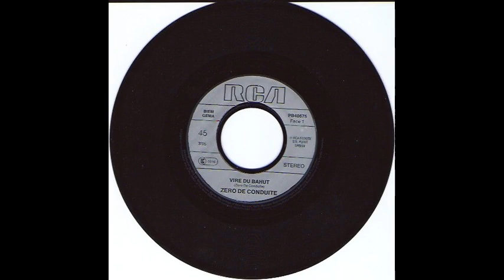ZÉRO DE CONDUITE - Viré du bahut (1986)